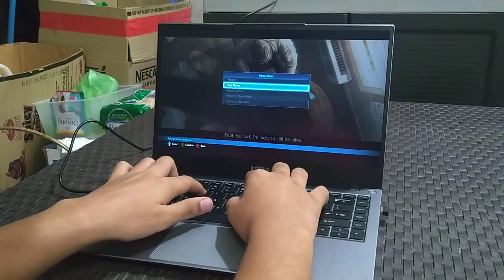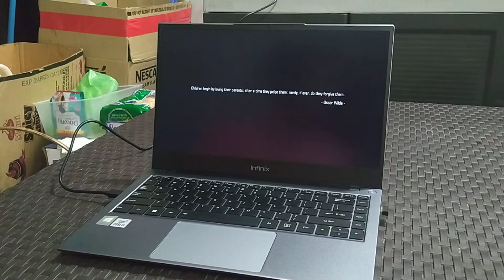TEKKEN 7 KAZUYA VS HEIHACHI FINAL ENDING